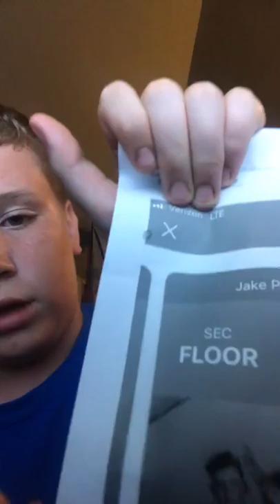June 9, 2018